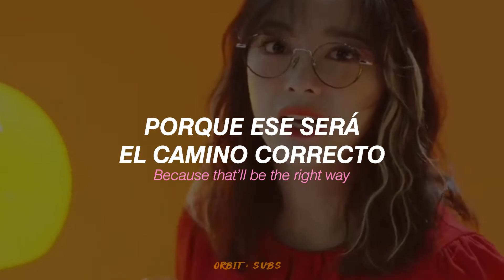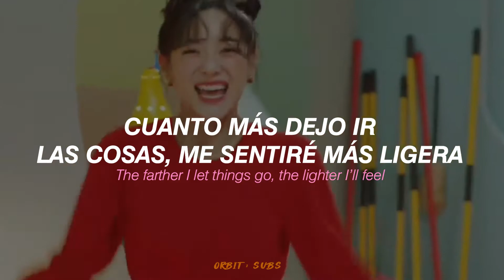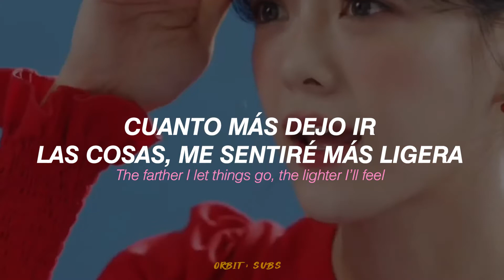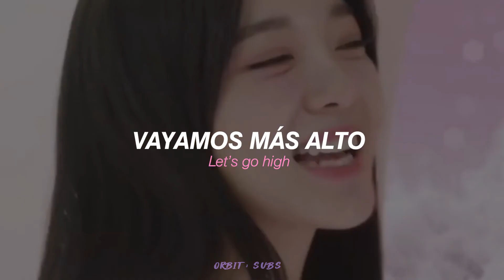SEJEONG – Warning! || sub español/lyrics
que linda sejeong 👏💞